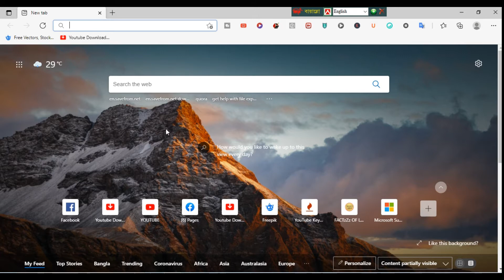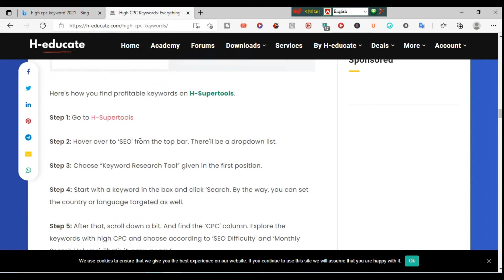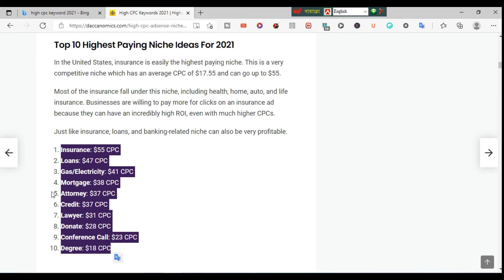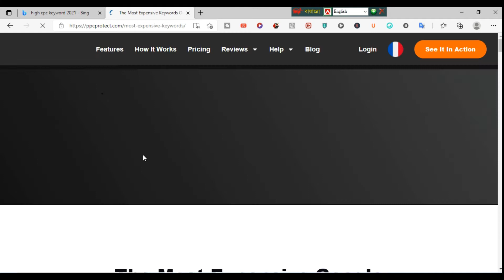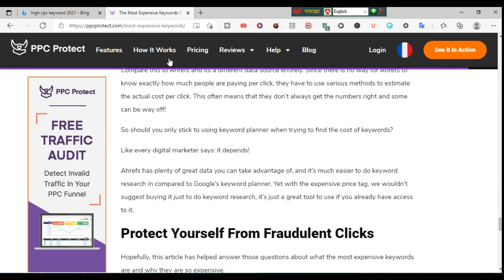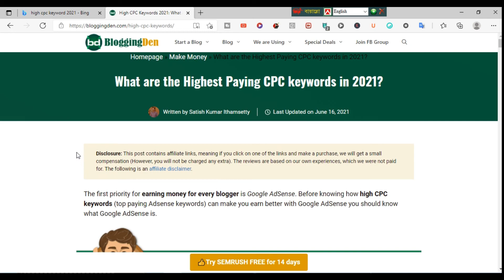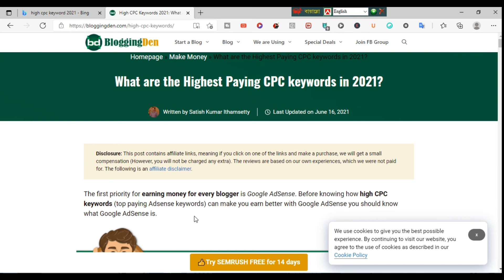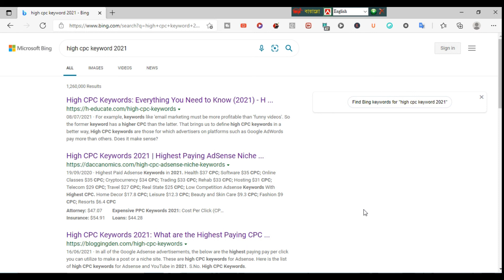Adsense High CPC Keywords | insurance VS loans VS mortgage VS attorney VS lawyer | online learning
Welcome to "FACTzZz OF TECH" Channel.
As-sala-mualaiqum Everyone.

Today I'm Going to tell you about some high CPC keywords.
Hopefully it will be very helpful for you.
 Insurance VS Loans VS Mortgage VS Attorney VS Lawyer VS Hosting

আপনাদের মতামত কমেন্টে জানতে পারেন।
You Can Share your Ideas In comment Box.

এই চ্যানেলে আপনাদের টেক রিলেটেড বিভিন্ন ধরনের রিভিউ এবং ইউটিউব ও ফেইবুক বিষয়ক সকল ধরনের তথ্য তুলে ধরতে চেষ্টা করি।
In this channel, we upload the most surprising facts in the world.
Join me with

attorney
lawyer
online learning
online education
learning online
insurance
auto insurance
digital marketing
loan

homeschooling
distance learning
online school
early childhood education
elementary school near me
online education
trade schools near me
distance education
harvard business school online
adult education
college education
online master's degree
study online
it college
education degree
online distance learning